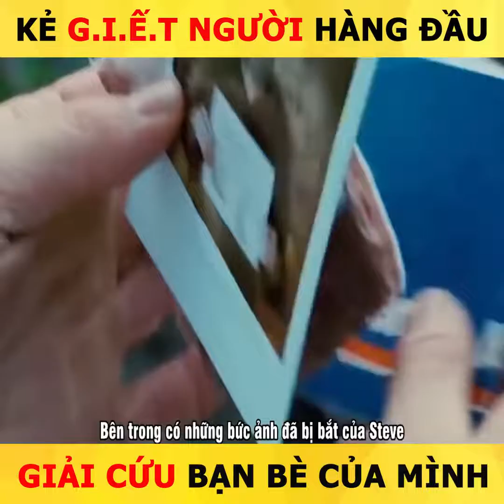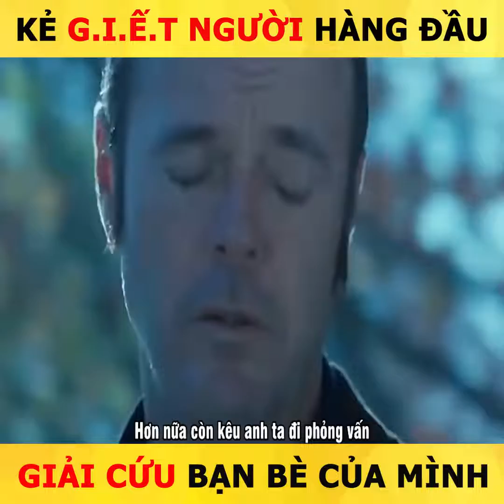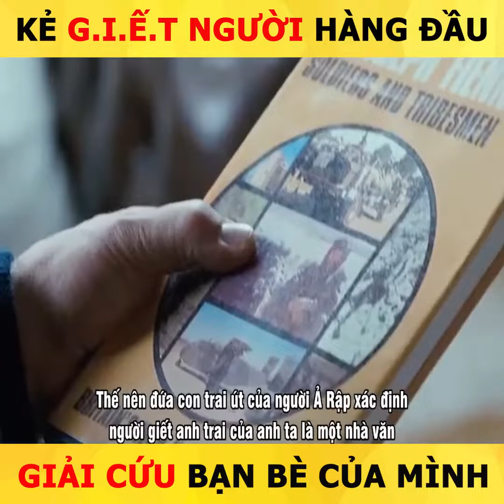Review phim, Tóm tắt phim 2022, Sát thủ chuyên nghiệp